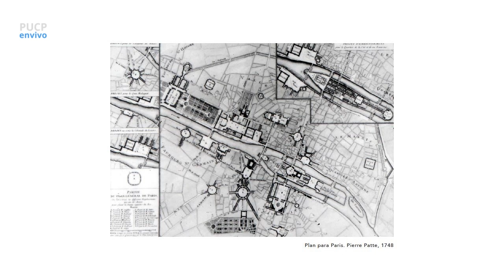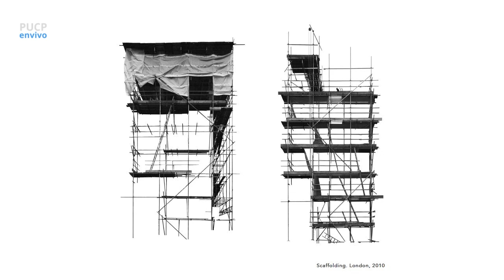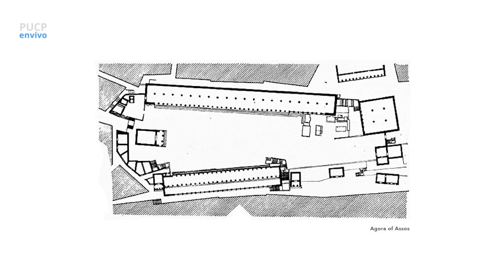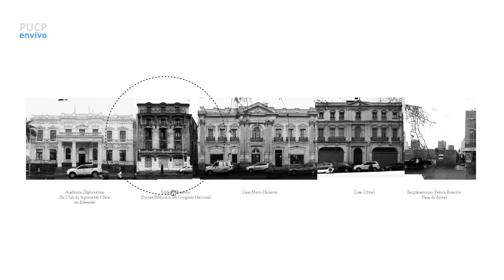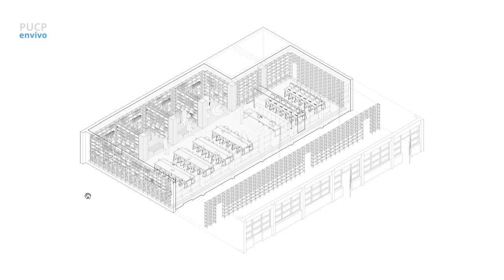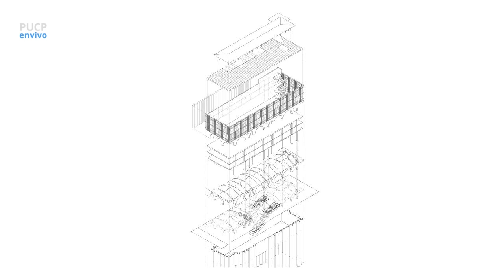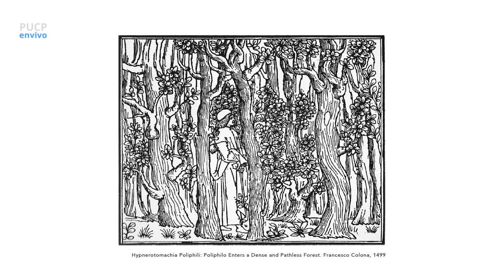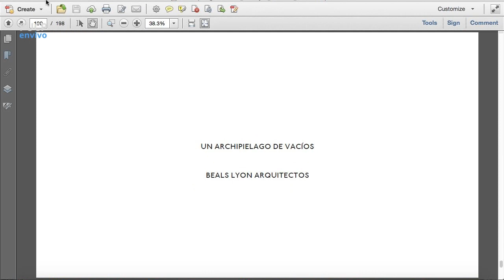Atmósferas Materiales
El director de la Maestría en Arquitectura y Procesos Proyectuales, Jean Pierre Crousse presenta a los arquitectos chilenos Loreto Lyon y Alejandro Beals